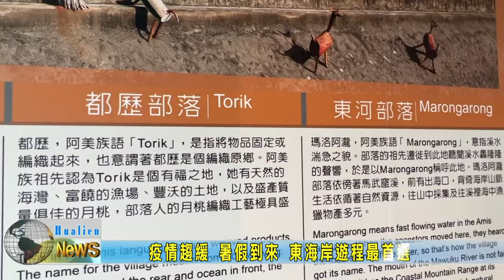20220619 07 疫情趨緩 暑假到來 東海岸遊程最首選